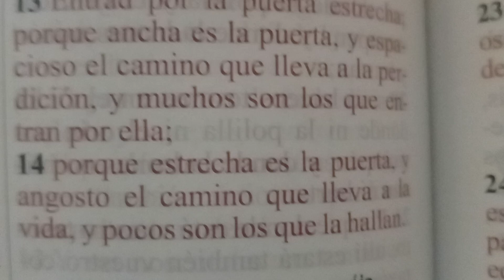SER CRISTIANO ES SER COMO CRISTO. MATEO 7:21-23.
PREDICAS DE FUEGO